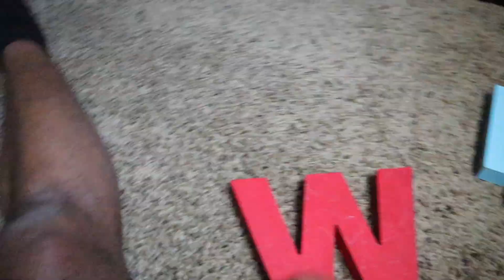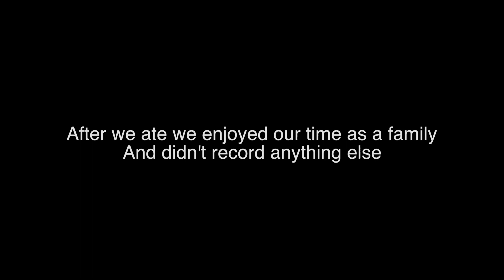Can you say Daddy's Home?!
Whats up my Travel Crew!!

I decided it was time to show you all a little bit of what life is like for me when I am not out traveling the world for work so I have one very important question for you...can you say daddy's home?!

Family Youtube Channel:
(My thoughts and opinions do not reflect my company in any way shape of form)